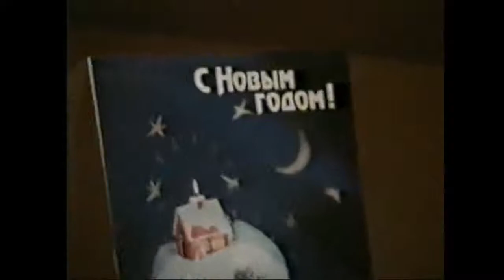Новый год - 2000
🔹➤✉ merekon@mail. ru